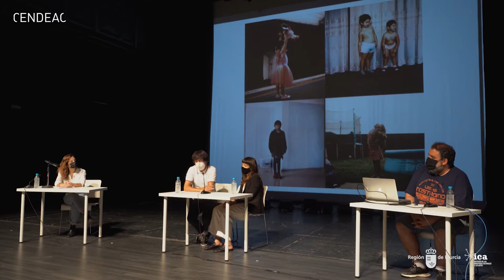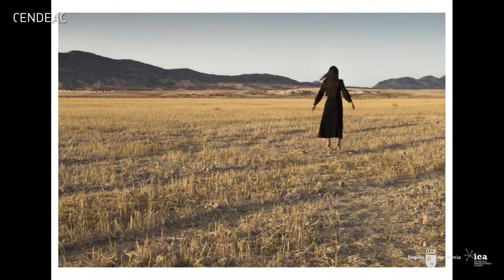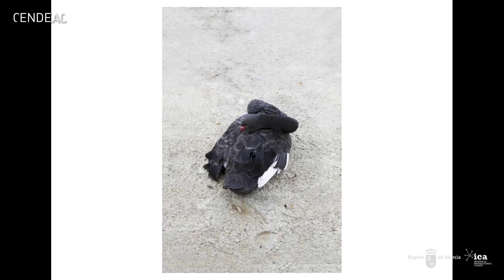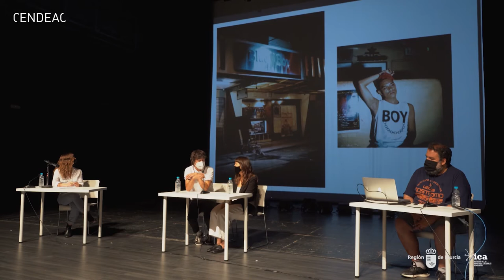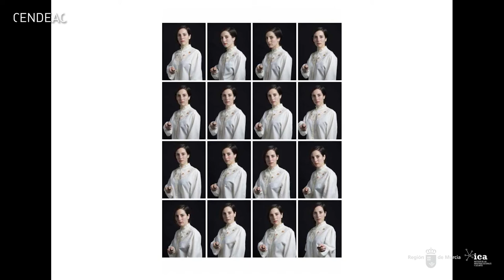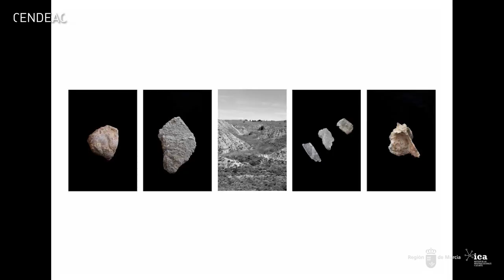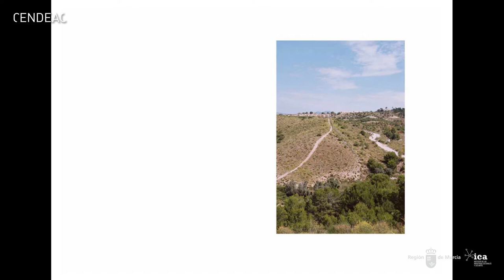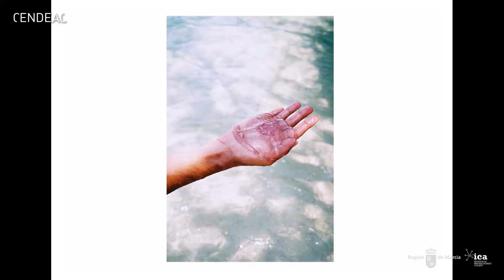Julieta Varela y Leafhopper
Tercera sesión de la tercera edición del proyecto de fotografía contemporánea PANORAMA.
Julieta Varela y Leafhopper, dos de los ocho ganadores de la convocatoria de 2020, charlan sobre sus trabajos seleccionados para este proyecto, sobre su proceso de creación y sus experiencias en torno a la fotografía.
Modera Gustavo Alemán

CENDEAC / Murcia / 17 de junio de 2021